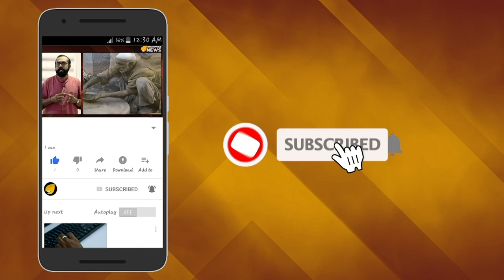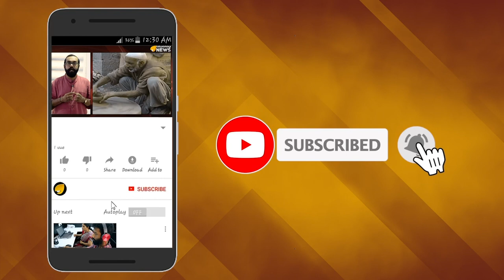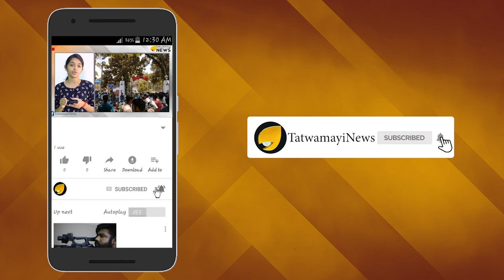മാര്‍ട്ടിന്‍ പ്രക്കാട്ടുമായി മഞ്ജുവിന് അടുപ്പം? മേനോനുമായി തെറ്റാന്‍ കാരണം ഇതോ?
ശ്രീകുമാര്‍ മേനോനും മഞ്ജുവാര്യരും തമ്മിലുള്ള ബന്ധം അലസാന്‍ കാരണം സംവിധായകന്‍ മാര്‍ട്ടിന്‍ പ്രക്കാട്ടാണെന്നാണ് ഇപ്പോള്‍ പുറത്തുവരുന്ന സൂചന.മഞ്ജുവാര്യർ ലേഡി സൂപ്പർ സ്റ്റാറായത് ഉദാഹരണം സുജാതയെന്ന മാര്‍ട്ടിന്‍പ്രക്കാട്ട് നിര്‍മാതാവായ ചിത്രത്തിലൂടെയാണ്. ഈ കൊച്ചു ചിത്രം തിയേറ്ററുകളിൽ കത്തിപടർന്നപ്പോൾ മഞ്ജുവാര്യര്‍ക്ക്  ഒറ്റയ്ക്ക് ചിത്രങ്ങൾ വിജയിപ്പിക്കാനാകുമെന്ന് സിനിമാ ലോകം തിരിച്ചറിഞ്ഞു. ഈ സിനിമയുമായി മഞ്ജുവാര്യര്‍ സഹകരിക്കുന്നതിനിടെയാണ് ശ്രീകുമാർ മേനോനും മഞ്ജുവും തമ്മിലെ സൗഹൃദത്തിൽ വിള്ളലുണ്ടാകുന്നത്.